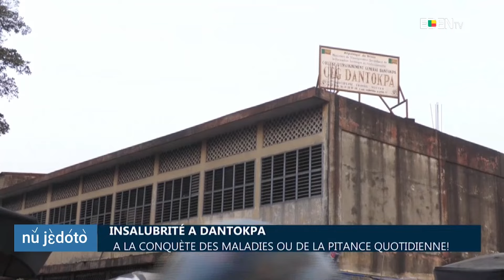Le Journal en FON - Eden TV – 23 Août 2024 par Gildas HONFO